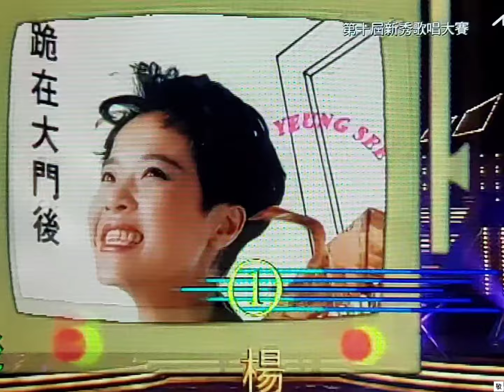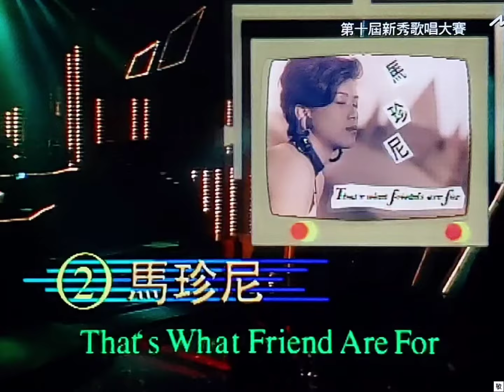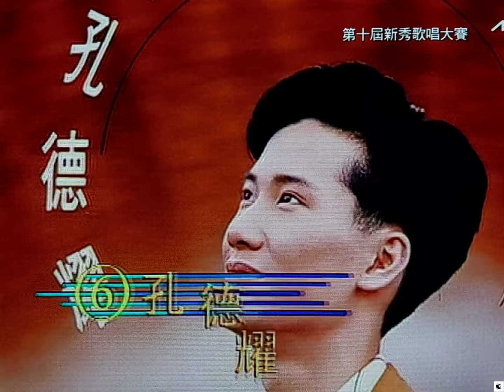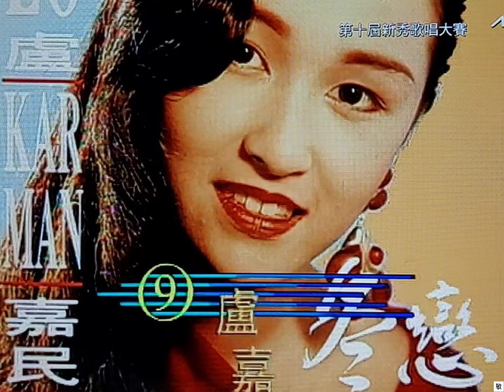[TV•POP] 第十屆新秀歌唱大賽•楊思勤/馬珍尼/張文健/李家強/李家發/孔德耀/周國豐/高正洋/盧嘉民/姚安娜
"TV•POP"系列為您送上昔日電視台播放過的各類音樂和流行曲。

片段輯錄自TVB年度盛事《第十屆新秀歌唱大賽》(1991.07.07)
演出:倪 震/鄭秀文/楊思勤/馬珍尼/張文健/李家強/李家發/孔德耀/周國豐/高正洋/盧嘉民/姚安娜

經過一輪訓練，初登《歡樂今宵》舞台後，《第十屆新秀歌唱大賽》六男四女參賽者正式登場。

參賽者名單:
楊思勤--跪在大門後 (原唱:韋綺姍)
馬珍尼--That's What Friends Are For (原唱:Dionne Warwick)
張文健--擦身情緣 (原唱:杜德偉)
李家強--Cry (原唱:張學友)
李家發--把根留住 (原唱:童安格)
孔德耀--每天愛你多一些 (原唱:張學友)
周國豐--月半小夜曲 (原唱:李克勤)
高正洋--眷戀 (原唱:李克勤)
盧嘉民--冬戀 (原唱:關淑怡)
姚安娜--黑豹 (原唱:關淑怡)